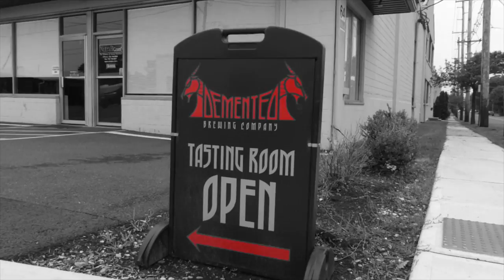Demented Brewery - Haunted?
Demons making beer, an old brewery and plenty of ghost stories. Demented Brewing Company is your #1 destination for NJ breweries this Halloween (and every other day too!)